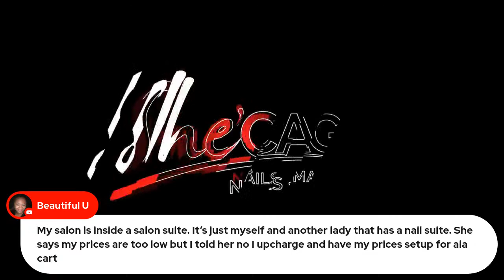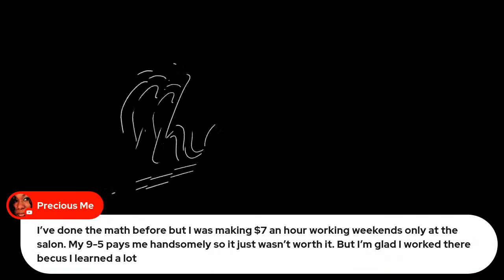When did Nail Techs Start Doing This? |ANNOUNCEMENT |SHECAGO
HOW TO BECOME A NAIL TECHNICIAN. HOW TO FIND A SCHOOL TO DO NAILS. HOW TO FIND A SALON TO WORK IN. A COMMUNITY FOR PROFESSIONAL NAIL TECHNICIANS. LEARN HOW TO RUN A SUCCESSFUL NAIL BUSINESS AND HOW TO BECOME A FULL TIME NAIL TECHNICIAN

NOW AVAILABLE: 30 DAY NAIL TECH CHALLENGE HARD COPY OR EBOOK

FOR YOUR COPY OR OTHER UNIQUE ITEMS FOR THE BEAUTY PROFESSIONAL (LICENSE NOT REQUIRED)

WANT TO MAIL STUFF TO ME?
SHECAGO BEAUTY SOURCE
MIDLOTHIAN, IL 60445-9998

BACKGROUND MUSIC;
AUDIOLIBRARY.COM
DAYFOX "LIONESS"

FB: SHECAGO NAILS AND MAKEUP